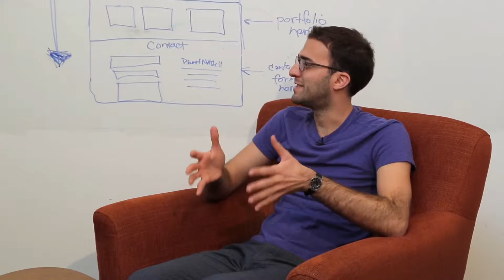Instructor Interview: Digital Media Literacy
MIT 20.219 Becoming the Next Bill Nye: Writing and Hosting the Educational Show, IAP 2015
Instructor: Elizabeth Choe, Chris Boebel, George Zaidan, Joshua Gunn

In this video, the instructor and guest lecturers discuss digital media literacy, and the importance of students going through the process of creating media.